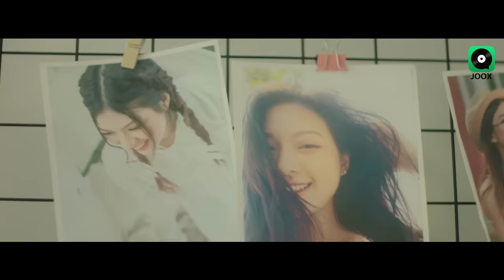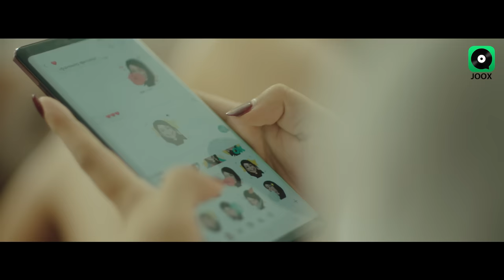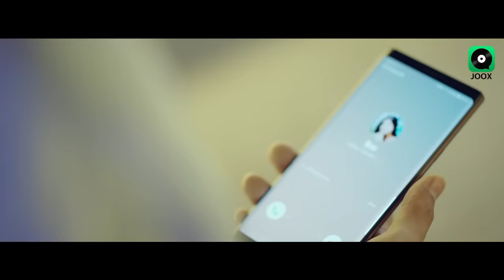Sai Sai Kham Leng - လိမ်စမ်းညာစမ်း (Lain San Nyar San) - feat. Mg Mg Pyae Sone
Official music video for လိမ်စမ်းညာစမ်း (Lain San Nyar San)

Album : Sai Sai is Sai Sai (2018)
Lyrics: Sai Sai Kham Leng
Starring : Sai Sai Kham Leng
Director : Aung Myat

🔥Subtitle Available